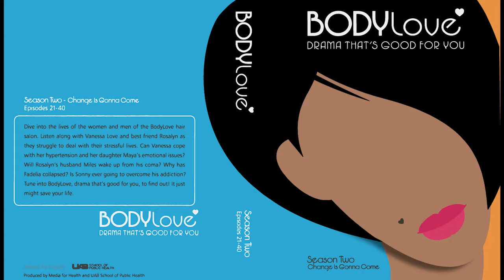BodyLove Season 2 Episode 36